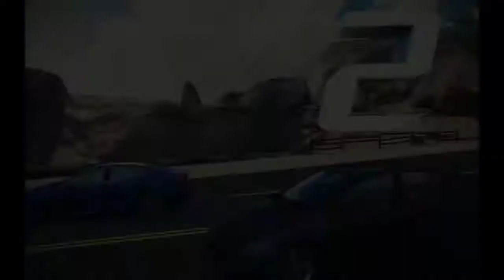Asphalt 8 airborne ep3